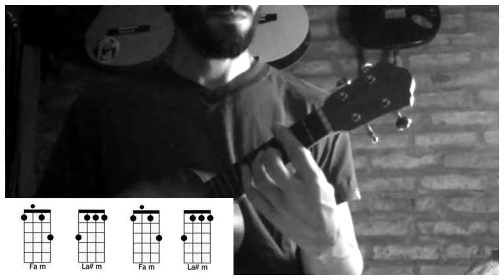REGGAETON CON UKELELE | Me gustan mayores - Becky G. ft. Bad Bunny (tutorial/cover ukelele)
Por otra parte, aclaro que no escucho este tipo de música, así que los errores de cortes y demás, se deben a que no los conozco. Lo que hago es sacar las armonías, tocarlos una o dos veces y grabar de directamente.
Si no escucho esta música, porque la grabo? Porque es lo que la mayoría si oye, y la idea es lograr que puedan tocar el instrumento. Saludos y gracias!